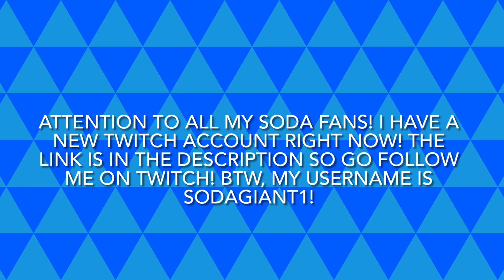I Have A New Twitch Account Right Now! Follow Me On Twitch!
Also, I have noticed that my videos aren’t getting as much views as they used to. Thanks.

Cookie Run Kingdom: TankardWood (Friend me and I’ll make sure to friend you back!)